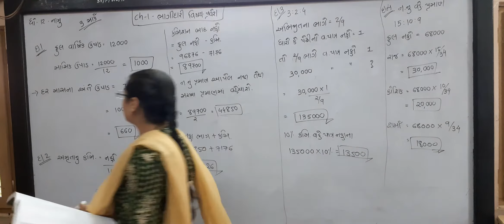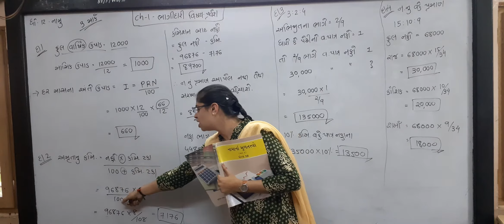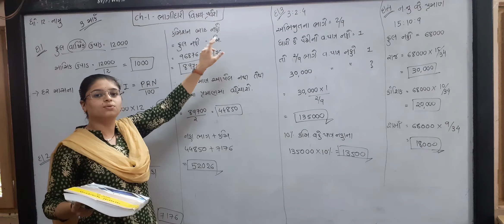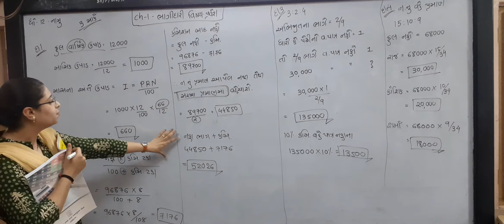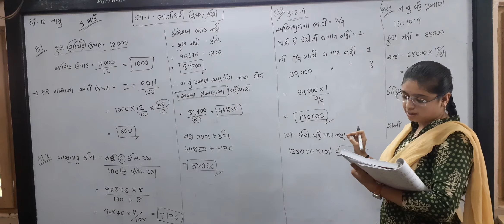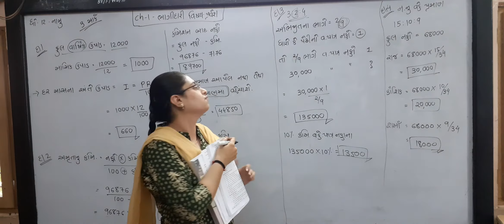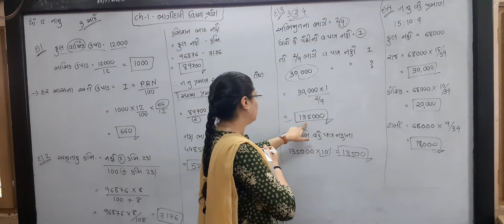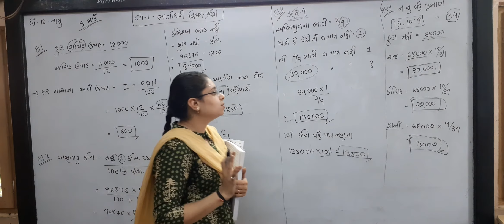STD 12 ACCOUNT SHREEJI VIDYALAYA